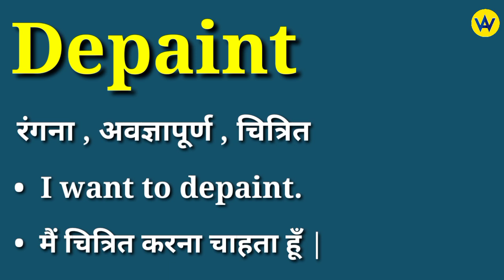Depaint meaning in hindi | Depaint ka matlab kya hota hai